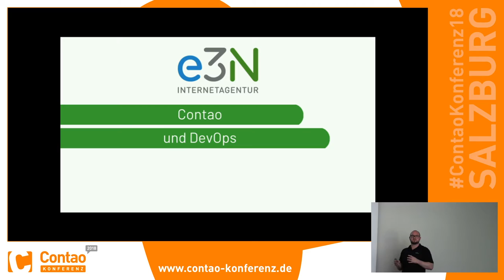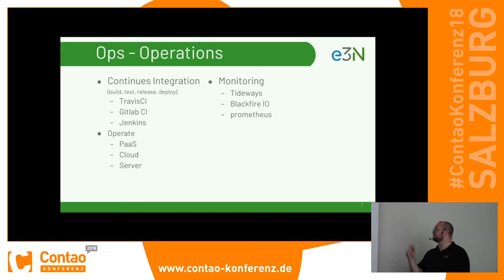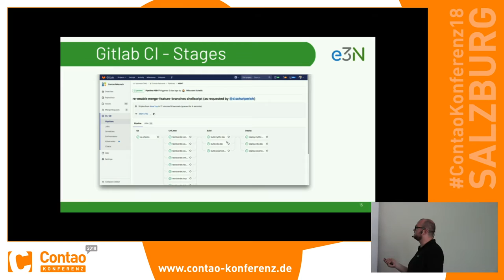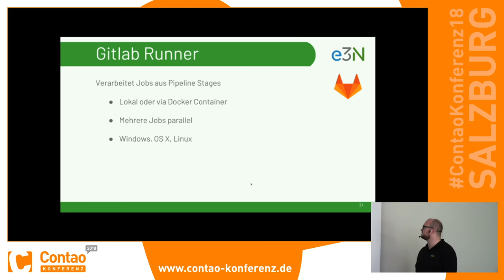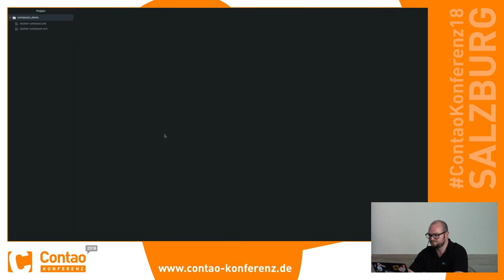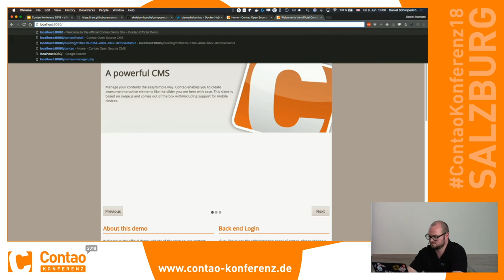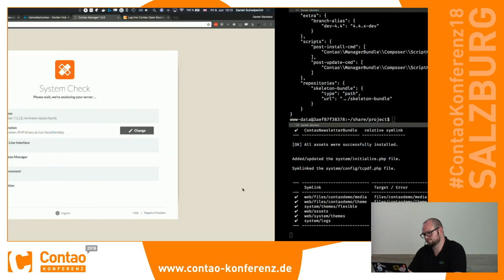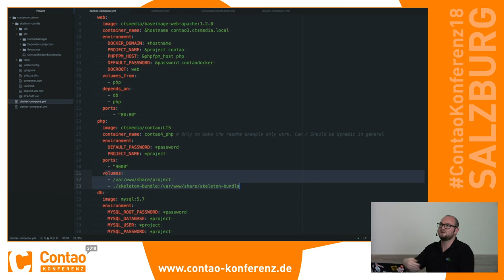Contao und DevOps - Contao Konferenz 2018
Referent: Daniel Schwiperich

Wir werden uns anhand eines Referenzprojektes anschauen wie sich die Praktiken von DevOps (z.B. Continues Integration, - Testing und Deployment ) praktisch mit Contao anwenden lassen.
Dabei kommen u.a. die folgenden Tools zum Einsatz:

- Docker für die Entwicklung
- Gitlab und Gitlab CI
- Gulp

Im zweiten Teil liegt der Fokus auf der lokalen Entwicklung mithilfe von Docker. Es wird u.a. betrachtet, wie Docker helfen kann das Betreiben von parallelen Projekten zu vereinfachen, Debugging und Fehlerfindung zu erleichtern und allgemein den Entwicklungsworkflow zu optimieren.